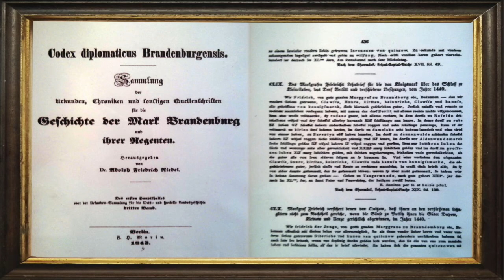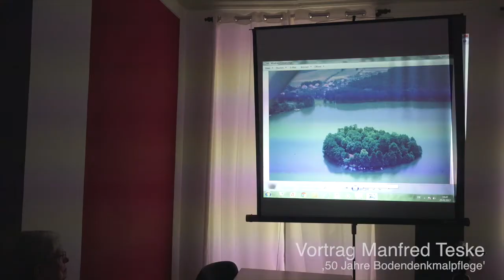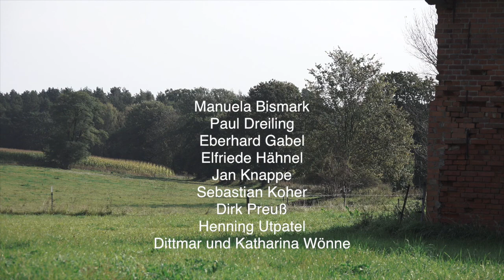Berlitt - Ein guter Ort zum Leben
Ein Jahr Dreharbeit im sieben Kilometer westlich von Kyritz gelegenen Prignitz Dorf Berlitt - richtig schön wars! Grossen Dank allen die mitgemacht und diesen Film ermöglicht haben!!!
Mein besonderer Dank gilt Manuela Bismark von der Stadt Kyritz sowie Ortsvorsteher Harald Backhaus für die tolle Zusammenarbeit.
Paul Dreiling für seine Kamera-Assistenz, Eberhard Gabel fürs unendliches Wissen um die Berlitter Geschichte und ihre Anekdoten. Frau Elfriede Hähnel von der Volkssolidarität für den super leckeren Kuchen. Jan Knappe, Sebastian Koher und Dirk Preuß die mir Einblick in die spannende Arbeit der Freiwilligen Feuerwehr Berlitt ermöglichten. Pfarrer Henning Utpatel sowie den Pilger*innen Dittmar und Katharina Wönne.